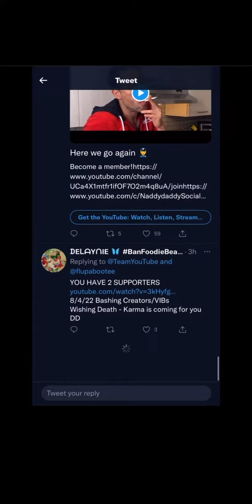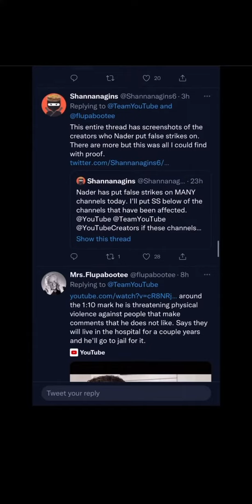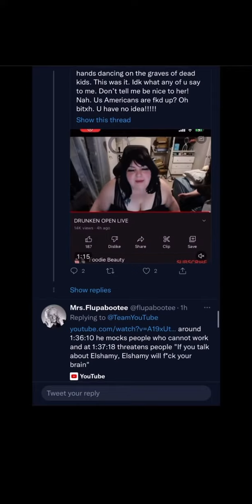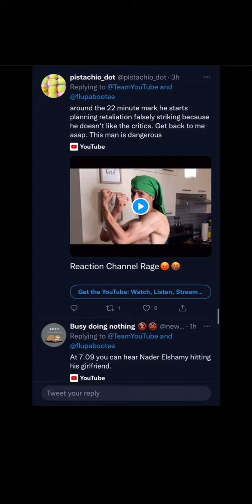danggg YouTube had time today. U in danger. 😬 🤷🏻‍♀️